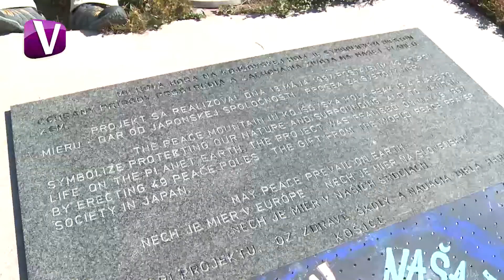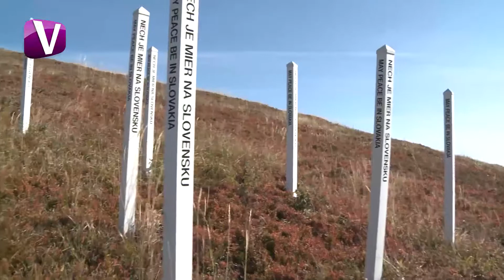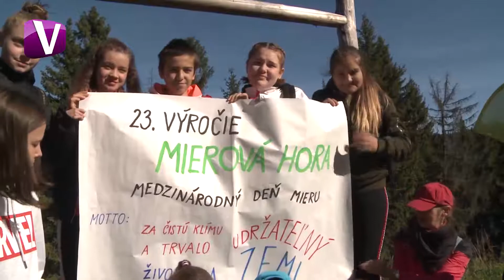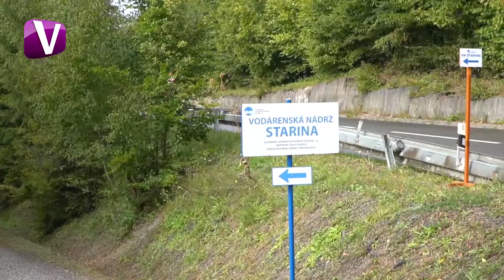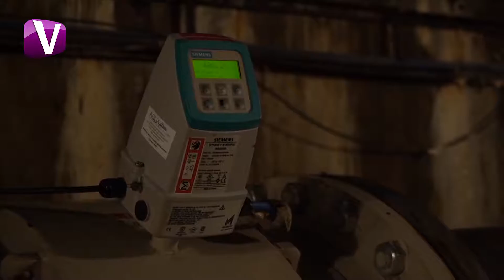Správy VSTV (39. týždeň 2019)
Pravidelné mapovanie zaujímavých udalostí z východného Slovenska vám prinášame v našich týždenných správach Východoslovenskej televízie.